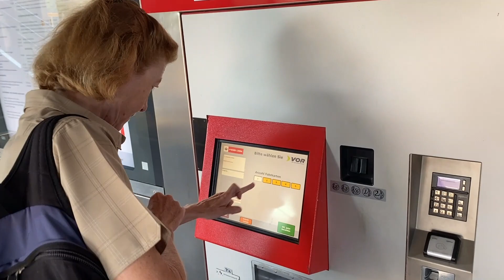Yoda on Tour Wien 2021 13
Unser Aufenthalt in Wien Tag 1, 8. September 2021